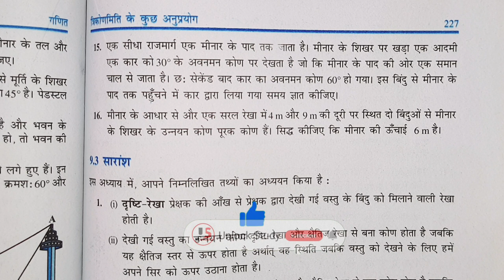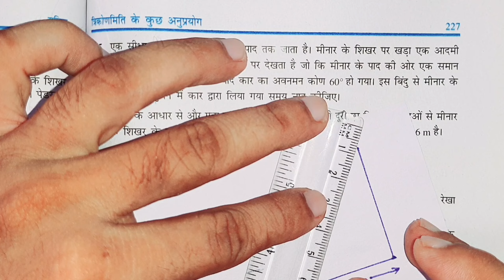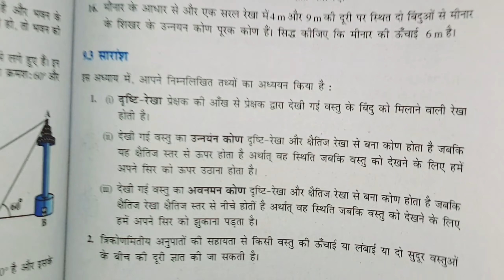class 10 maths chapter 9 exercise 9.1 question 16 in hindi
Hi,. I am Anil Kumar Gupta.
Dosto Aaj Ki Is Video Me Maine Aapko ncert class 10 maths chapter 9 exercise 9.1 question 16 in hindi ko hindi me banaya hai. Ummeed Karta Hu Ye Video Aapko Kafi Pasand Aayegi Thank you so much...

Related Search

1. class 10th maths chapter 9 exercise 9.1 question number 16 in hindi
2. class 10 maths chapter 9 exercise 9.1 question 16 in hindi
3. class 10 maths chapter 9 exercise 9.1 question 16
4. class 10 maths chapter 9.1 question 16 in hindi
5. class 10 maths chapter 9.1 question 16
6. 9.1 maths class 10 question 16
7. ex 9.1 class 10 maths q16
8. 9.1 maths class 10
9. class 10 maths
10. chapter 8 ex 9.1 class 10
11. unlock study